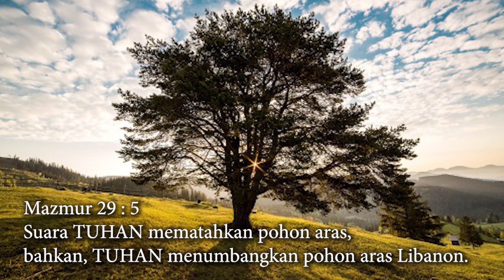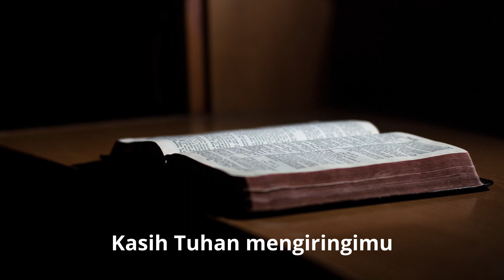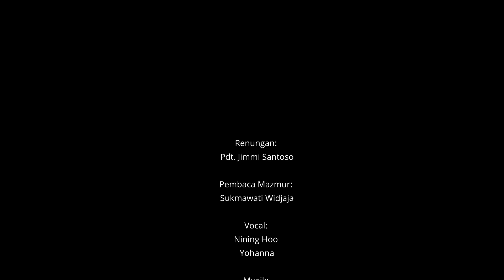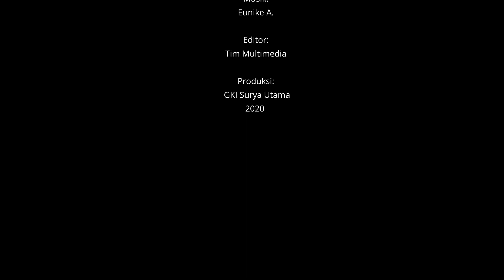Persekutuan Doa Pagi 8 Januari 2021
Hati-hati Jadi Tontonan
Pdt. Jimmi Santoso
Persekutuan Doa Pagi GKI Surya Utama